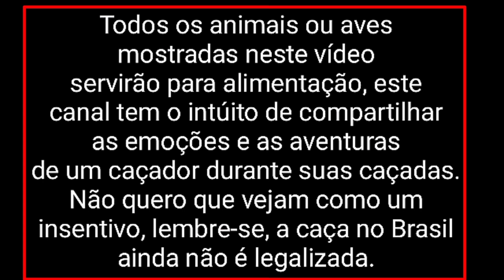Segunda C@çada de juriti na bebida com o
Olá, sejam todos muito bem vindos!

Todas as aves mostradas neste vídeo servirão para minha própria alimentação e da minha família, este canal tem o intuito de compartilhar as emoções e as aventuras de um caçador durante suas caçadas, não quero que vejam como um incentivo, lembre-se, a caça no Brasil ainda não é legalizada.